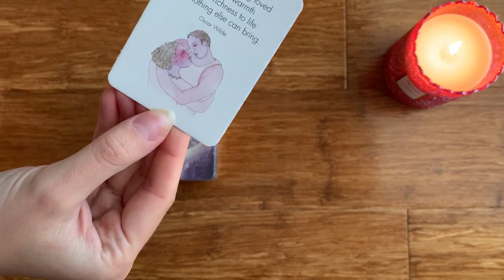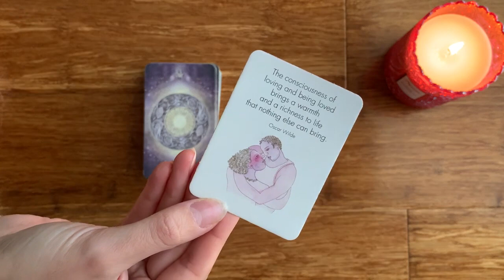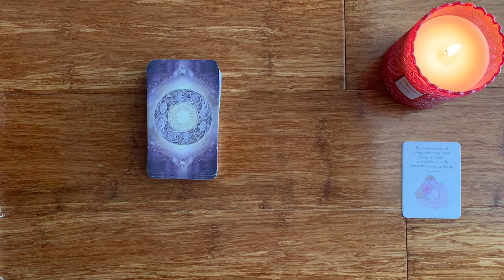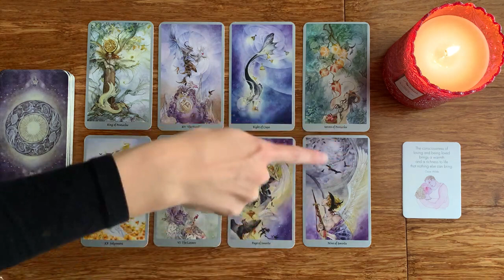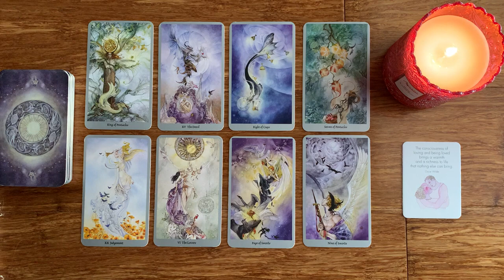CANCER...THEY ARE YOUR FOREVER COMMITMENT 💏 💍 SEPTEMBER 2021 TAROT